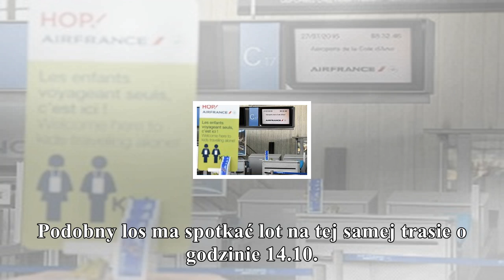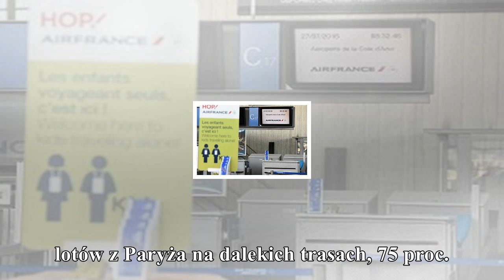News protest pracowników air france. odwołane loty z i do warszawy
News

        protest pracowników air france. odwołane loty z i do warszawy

We Francji trwa dziś strajk linii lotniczych Air France. Jak informuje RMF FM, w związku z tym odwołane zostaną co najmniej cztery loty pomiędzy Warszawą a Paryżem. Pozostałe rejsy mogą znikać z rozkł...